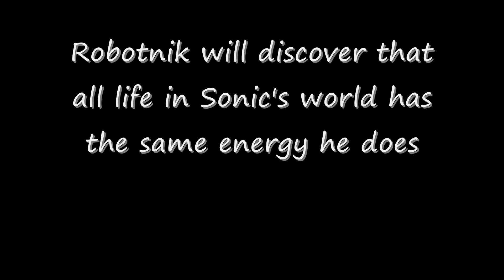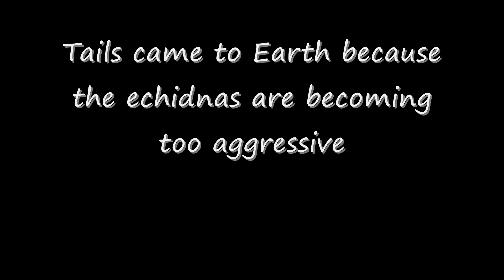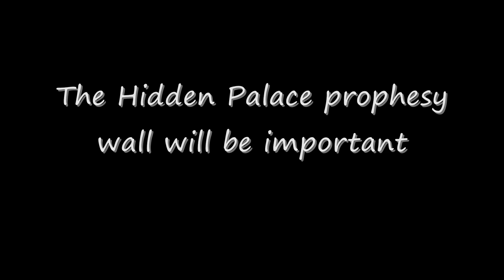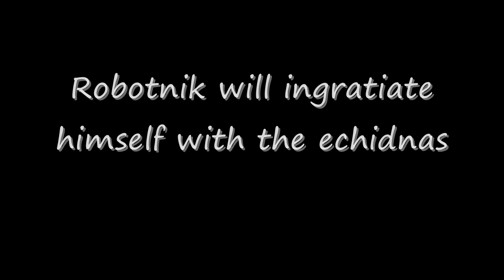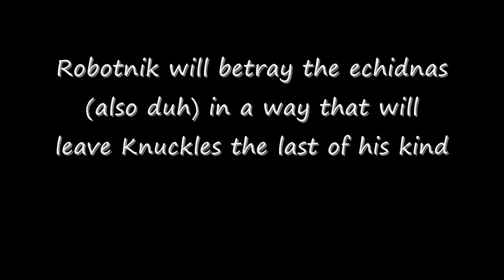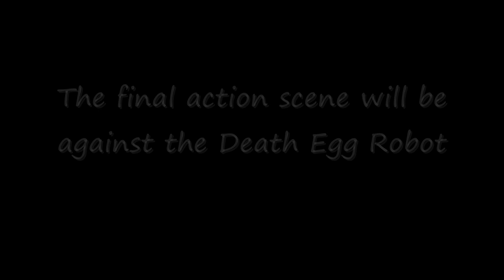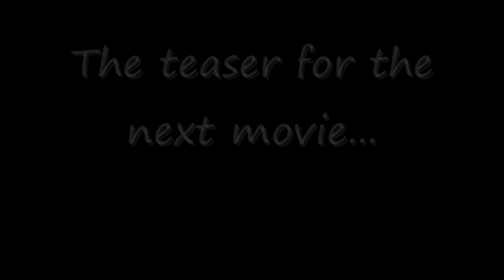Wakeangel2K1 Sonic 2 speculations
So the Sonic the Hedgehog movie is getting a sequel, the first one did a decent job inventing an origin story for our favorite blue hedgehog, but I think the sequel should stick more to a hero vs villain story like the games.